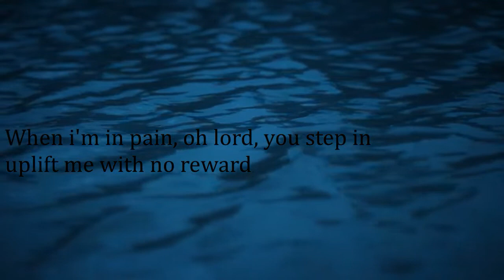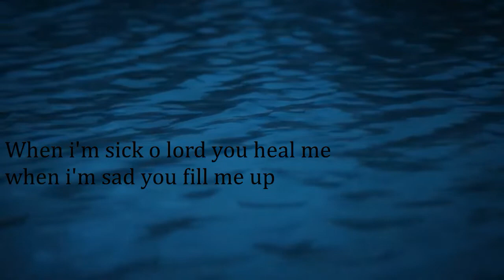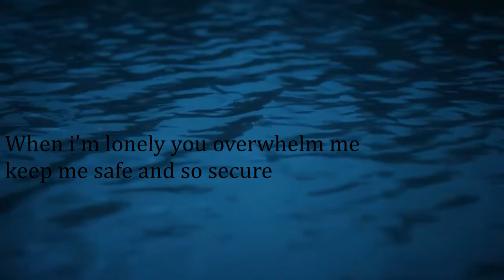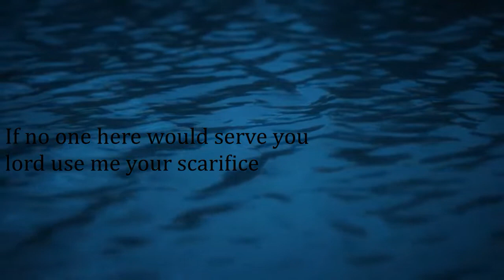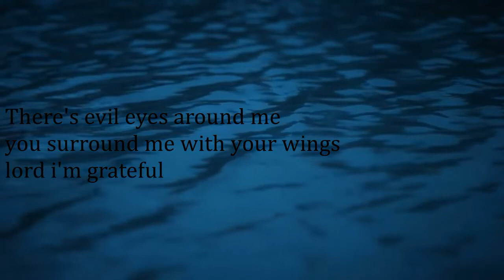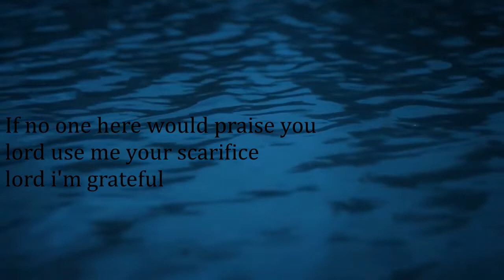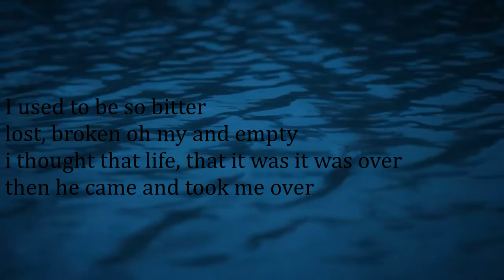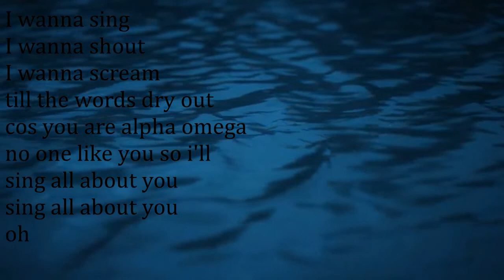READ ALL ABOUT IT "A GOSPEL COVER" Gigimarcel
read all about it by emeli sande a gospel cover